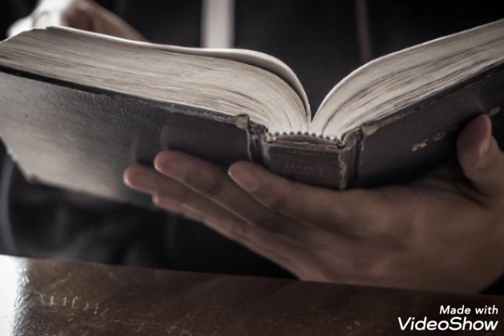LA PRIÈRE BIBLE EN MAINS " LE DIEU DE LA RESTAURATION"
NOTRE MOMENT DE PRIÈRE DU SAMEDI 28 JANVIER 2023.